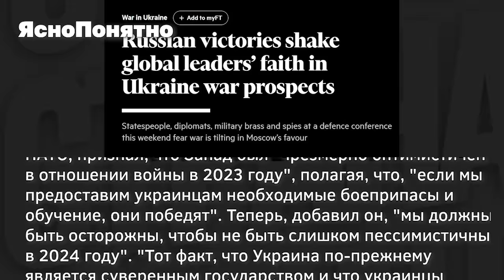Что показало падение Авдеевки, убит ли пилот-перебежчик Кузьминов, мрачное эхо Мюнхена. Итоги 19.02